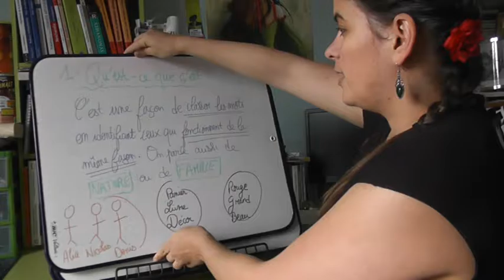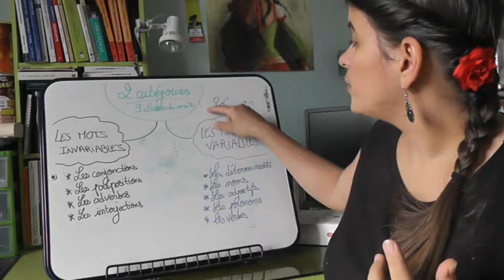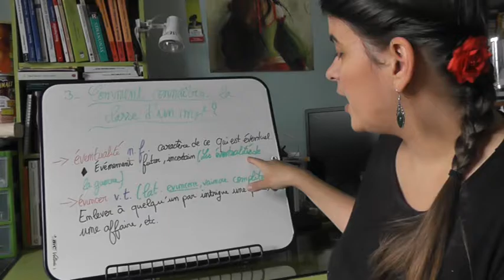CHAPITRE 1 - La classe des mots : qu'est ce que c'est ? À quoi ça sert ?